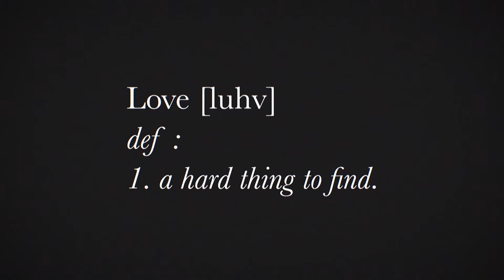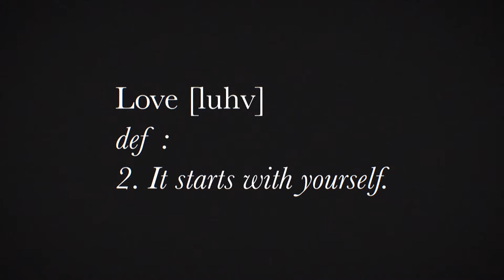Die Liebe | Die Fantastische Welt Von Gumball | Cartoon Network